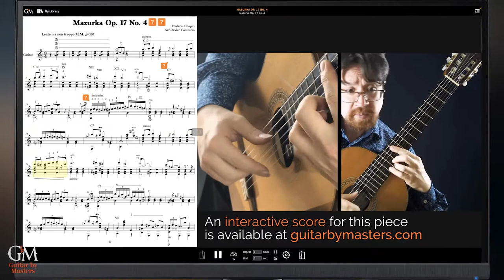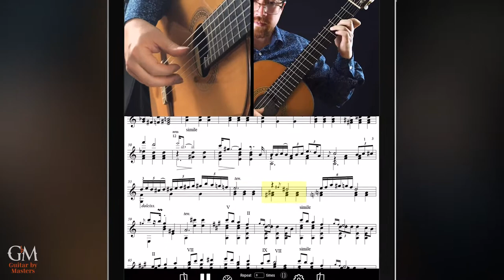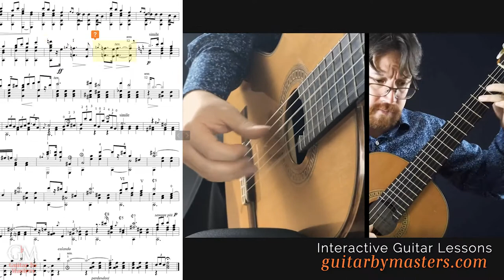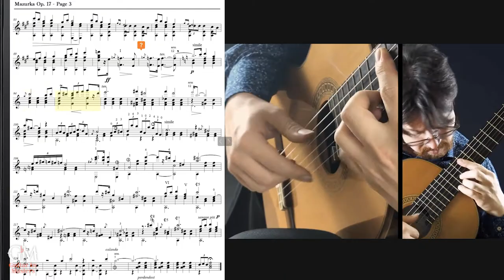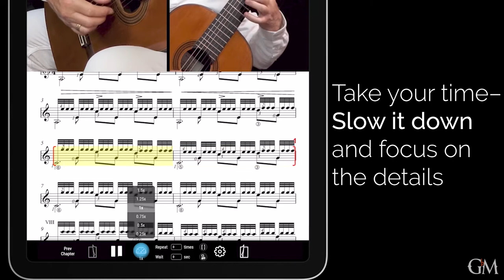Javier Contreras plays Chopin's Mazurka Op. 17, No. 4 | Guitar by Masters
In this fantastic arrangement of Mazurka Op 17 No. 4 by @JavierContrerasMusic, you will get to explore many techniques that are universal in the guitar repertoire. learn how Javier exquisitely produces his tone and performs this piece flawlessly! Javier's tips and comments are available in both English and Spanish.